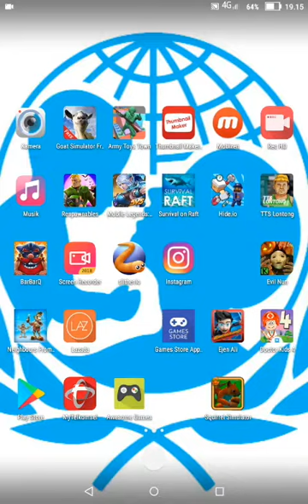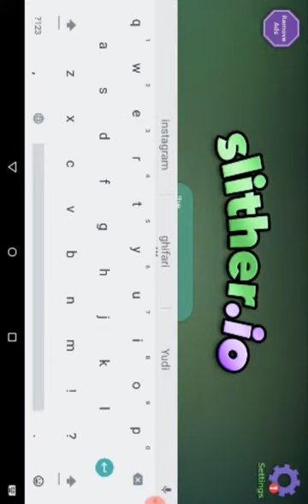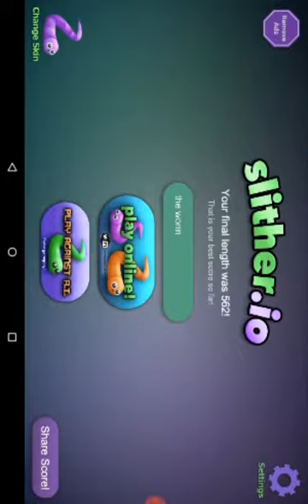Ini cacing udah kayak penguasa dunia:slither io #1